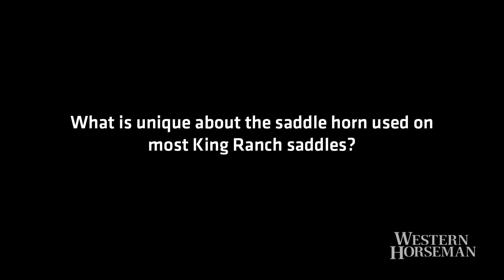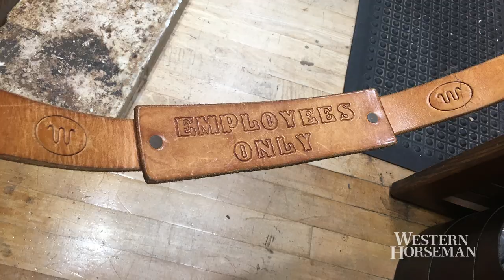Robert Salas — Saddlemaker for the King Ranch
Robert Salas describes just what it means to him to be the saddlemaker for the iconic King Ranch.